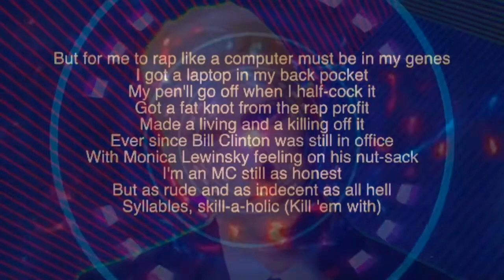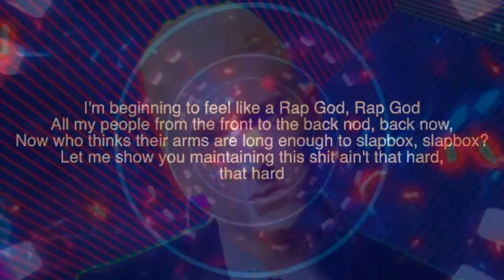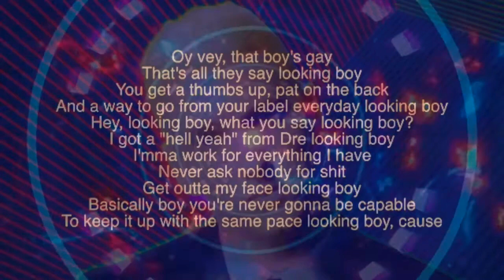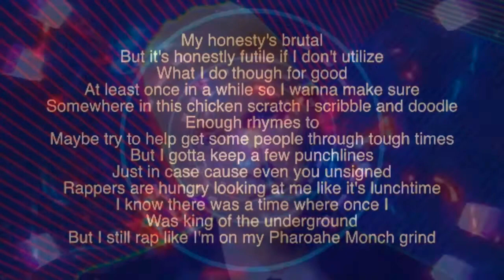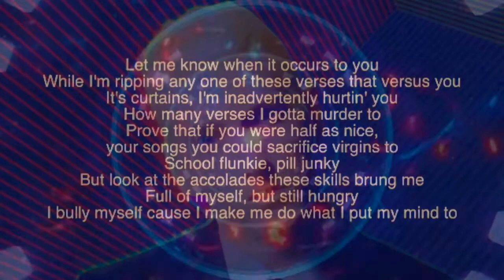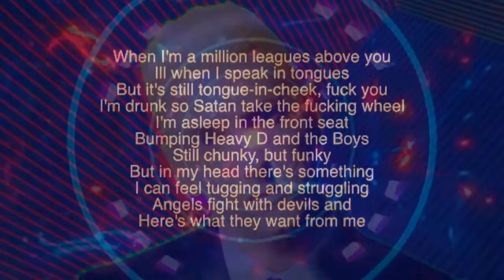Rap God lyrics by Eminem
dont forget to check my lasetest video if you enjoyed watching this video
All the copyrights are respected by their owners(the song singer)
if you enjoided my videos dont forget to hit the like button subscribe and dont forget to turn on the bell so you will get notified when videos are uploded also dont forget to tell me about your opinion in the comments that help me devloping my channel
i appriciate it
all the copyrights go back for
artist:eminem
album:The Marshall Mathers LP 2
song name:rap god
song published in:2013